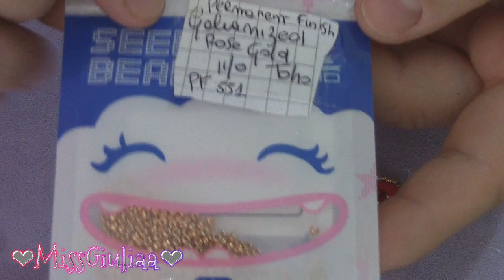DIY Tutorial Pendente Dorotea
Materiali pendente Dorotea:
rivoli 14 mm
Arcos par Puca
Tinos par puca
rocaille 11/0 e 8/0
cipollotti 3x4mm
Bicono 4 mm
filo nylon 0,16mm e ago